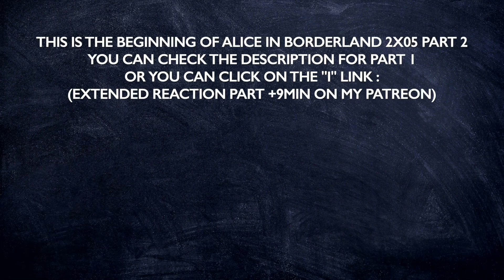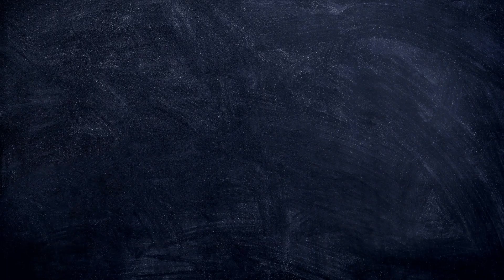ALICE IN BORDERLAND 2X05 REACTION PART 2/2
Hello !

This episode represents the little default that this new season of the show had : an issue with the rhythm, by cutting episodes at the wrong timing. The real strength of this show, it's the game, so by ending one episode with "let's begin the game, oh no, we lose" and beginning the next one with "let's end the game, oh yes, we win". First, you're killing the surprise, but also the tension that you viewer could feel. And after that, the writers are slowing down the action, then a little acceleration, then slowing it again with flashbacks, little time with secondary characters, and the new game at the end, oh surprise, we're losing. See ?

I was really shocked to see a kid being a part of this world, imagining that he already went on some games and saw awful stuff. I'm glad that right now our guys are gonna be there to protect him, but I knew in advance that they would be the only ones. The players are gonna join the team which is gonna give them the best chance to survive, so the Queen's team. At least for now.